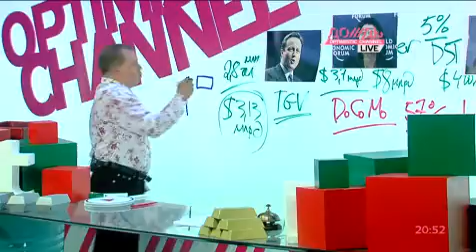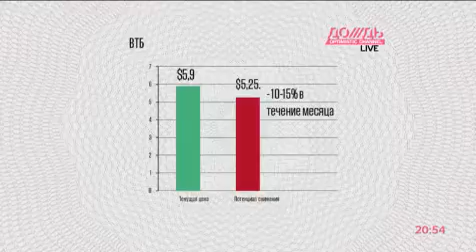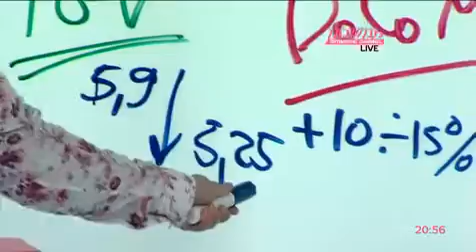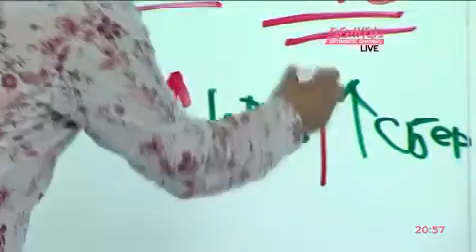Позиция по бумагам ВТБ